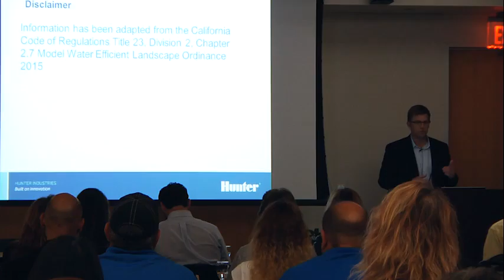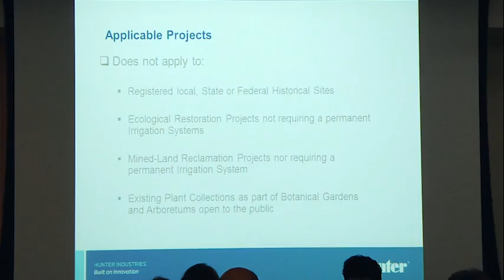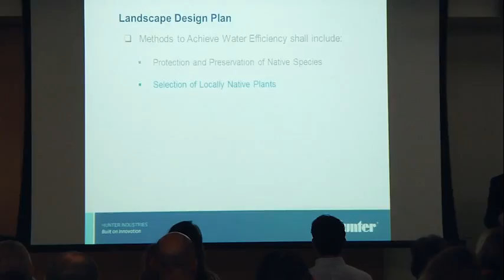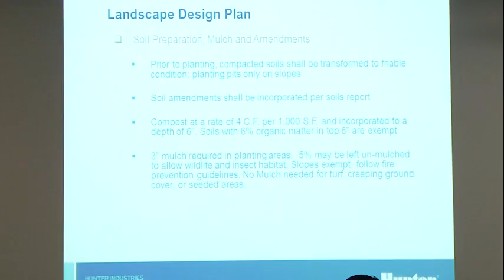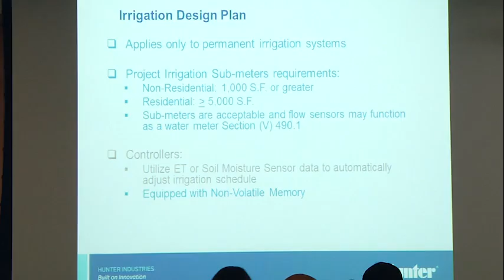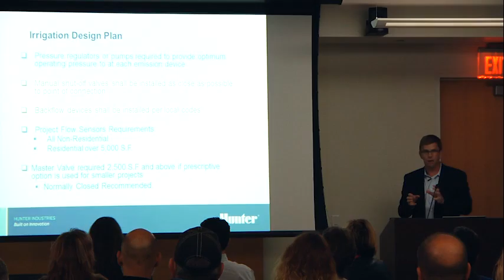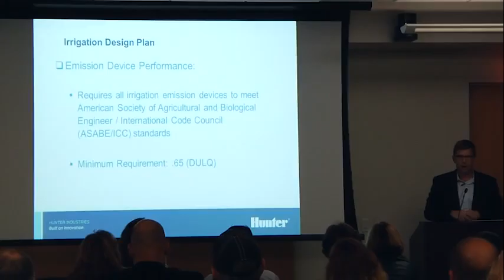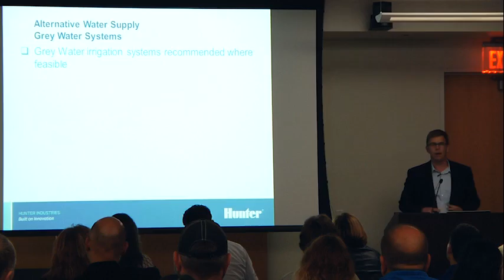03 Chris Roesink